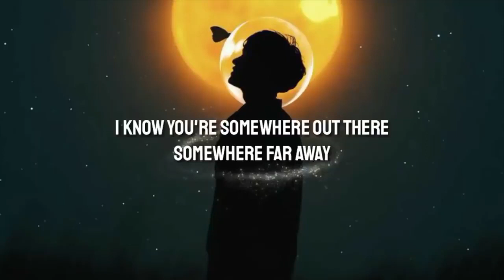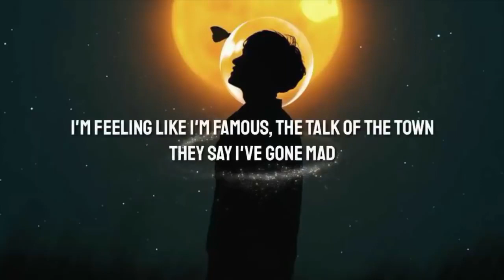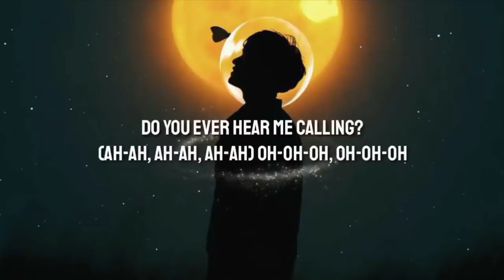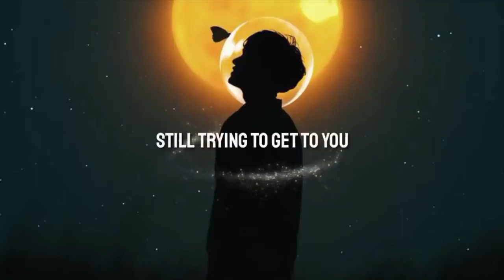Bruno Mars - Talking To The Moon (Lyrics)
The official lyric video for Bruno Mars' "Talking To The Moon" from the album ‘Doo-Wops & Hooligans’.

 for dates and more info.

[Bridge]
Do you ever hear me calling?

[Outro]
Oh-oh

Tags✏
Talking to the Moon clean lyrics